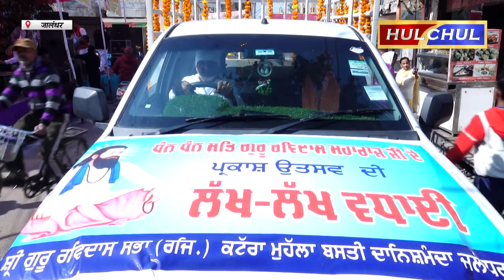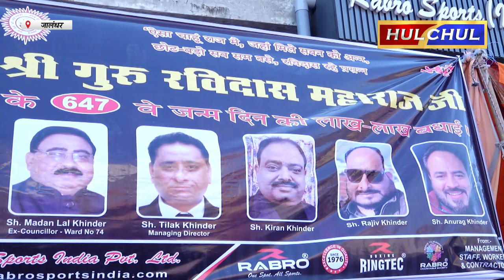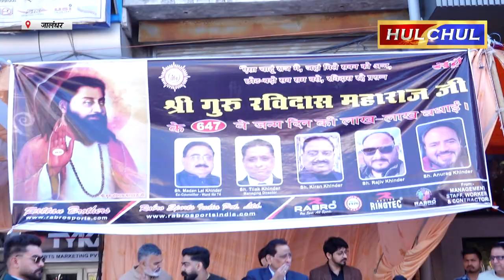Hulchul TV :श्री गुरु रविदास मंदिर कटरा मोहल्ला बस्ती दानिशमंदा जालंधर से निकाली विशाल शोभायात्रा